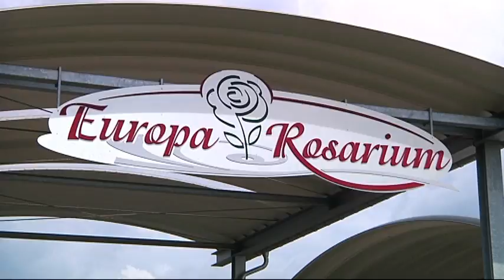Europa Rosarium Sangerhausen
Beitrag über das Europa Rosarium in Sangerhausen.

Werbung, Imagebeitrag